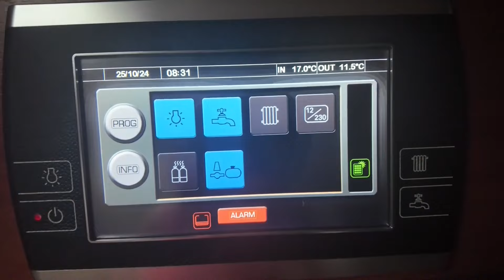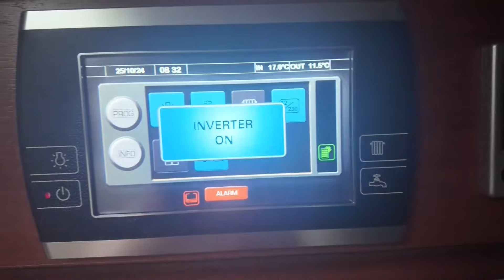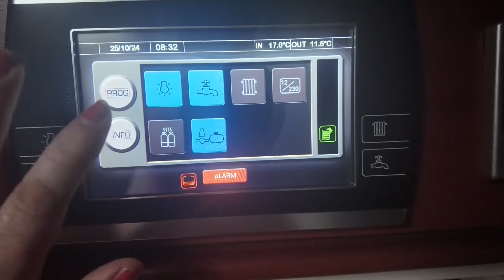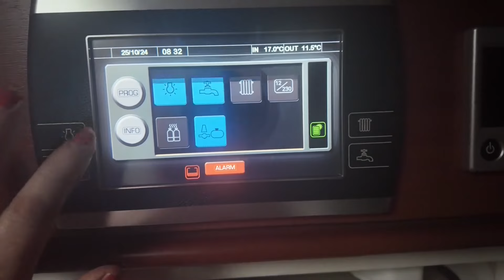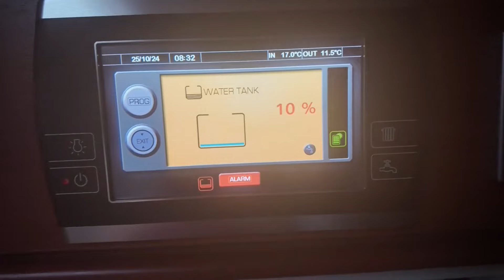Barnsley Girls Rock .A Night Out in The Centre Of Barnsley .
Welcome back as she leaves me home alone and disappears into the night in Barnsley town centre  on a night out ,Join us to see what she gets up to with her friends . Plus the usual banter and fun along the way . So sit and relax and watch what Bertie bus did over a weekend in Barnsley .

👉 Anchored down on the West Coast of Scotland., Living in a Motorhome on the road full time .

Hi guys. We are John and Zoe. We started our YouTube channel in Aug 2022. We live full-time in our motorhome called Bertie. We have two gorgeous border collies with us on our travels.

We release a vlog every few days and keep it real and entertaining. We also keep it within two days of where we are.